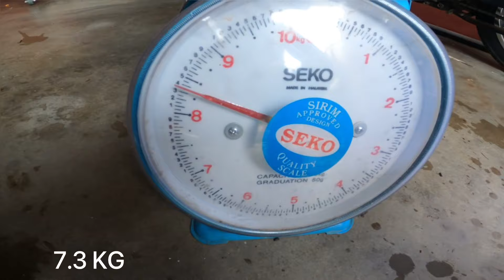Ketahui lah , Ini Adalah Spot Belut Yang Paling Mantap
link shopee unjap jaring mcm aku pakai. xpyh pening2 nk jahit sndiri, korang order je kt sini✅

link shopee untuk korang memang betul2 xde masa nk buat tukir sendiri,  ni yg dah siap org tolong buatkn order,  dan pakai terus xsakit kepala✅

Link shopee tukir moden,  ringan murah dan senang bawa,  belut masuk juga janji kena umpan dgn tempat yg dipsang✅

Link shopee gajut besi yang selalu aku letak belut tu 👍

RECOMENDED !! JENAMA
PERALATAN / EQUIPMENT (TRUSTED SELLER) :

Terima kasih tak terhingga kepada semua yang sentiasa memberi sokongan/dorongan di dalam channel ini. Terus berikan cadangan anda semua diruangan komen. Saya doakan kamu semua yang membaca desription nie semoga sentiasa dipermudahkan urusan dan dimurahkan rezeki dalam apa jua yang kamu lakukan. AMIN

Hopefully yang menonton enjoy..